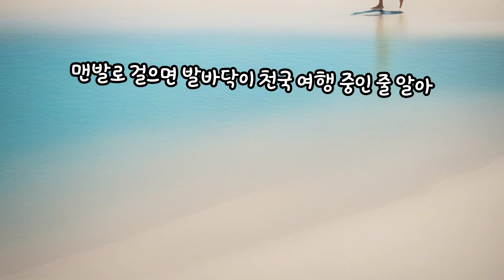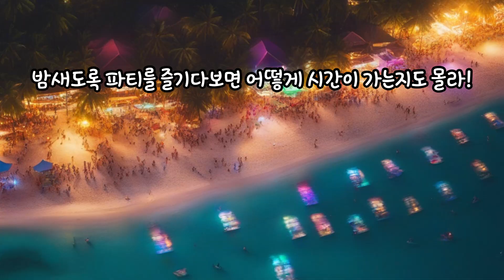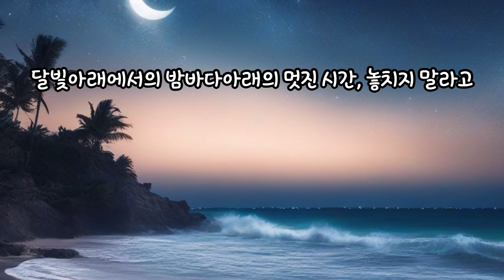필리핀 알아보기 - 보라카이 섬Boracay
보라카이 섬(Boracay): 하얀 모래 해변과 맑은 바다로 유명한 이곳은 휴양과 수상 스포츠를 즐기기에 최적의 장소입니다.